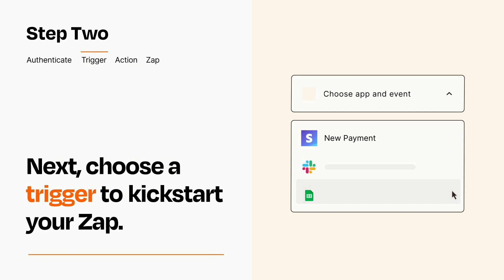How to connect Stripe to Discord - Easy Integration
So you want to connect Stripe to Discord? You can do it with Zapier!